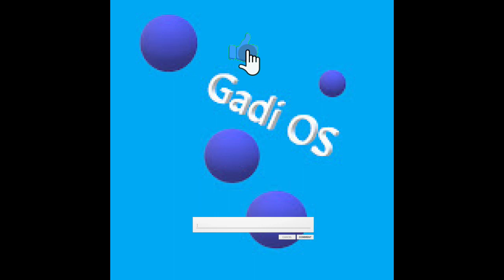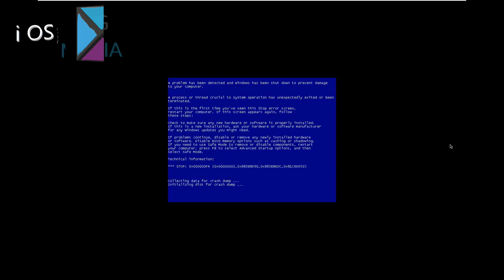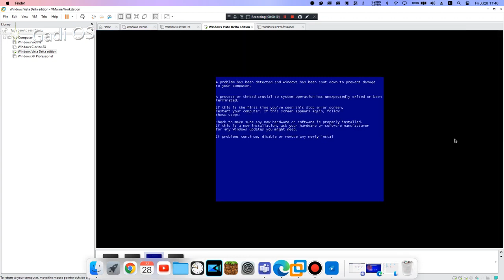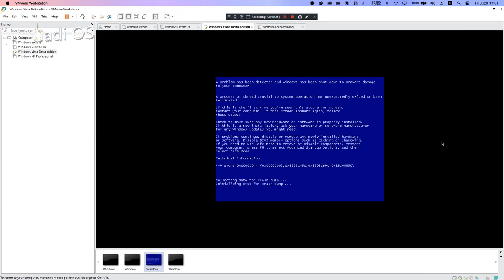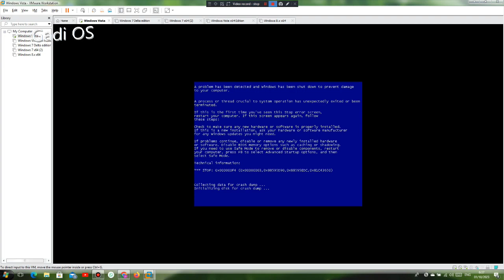All Windows vista delta edition beta 2 BSOD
This one Gadi OS
Timelapse:
0:00 INTRO
0:44 pt1
1:16 pt2
1:52 pt3
1:09 pt4
2:48 pt5
3:33 pt6
3:52 pt7
4:10 Thanks for watching